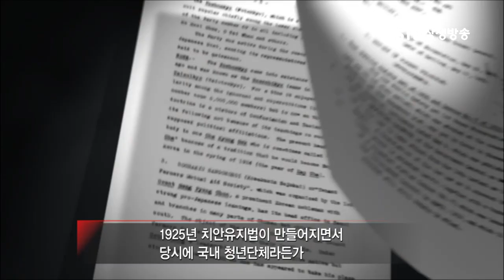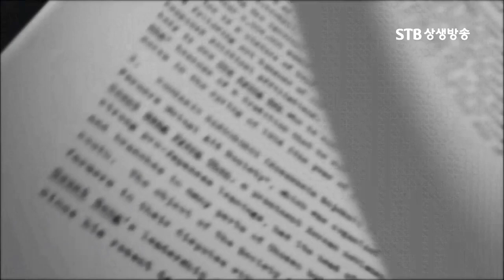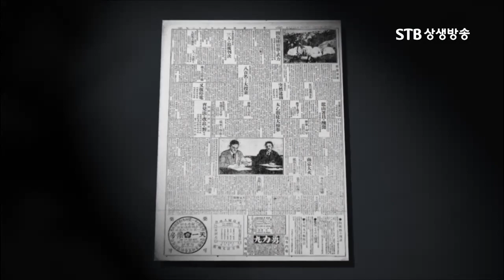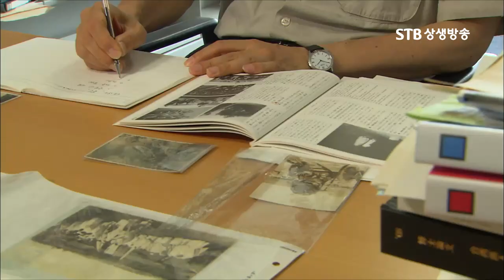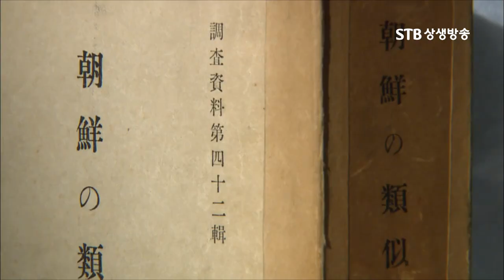조선총독부 특명, 조선의 민족정신을 말살하라 01ㅣ독립운동사에 감춰진 비밀 민족종교 보천교를 아십니까ㅣ밀러보고서ㅣSTB상생방송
조선총독부 특명, 조선의 민족정신을 말살하라_STB상생방송